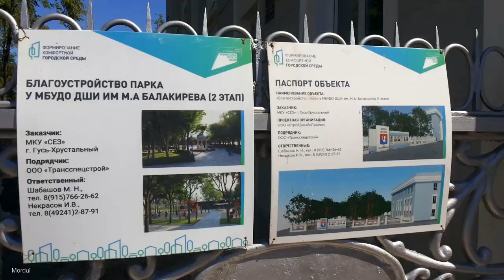Строительство детской площадки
гусь-хрустальный жилучасток облагораживание территории парк дк им дзержинского сцена дорожки качели горки